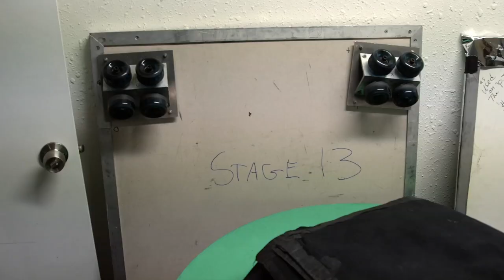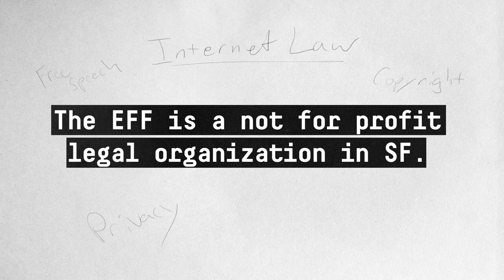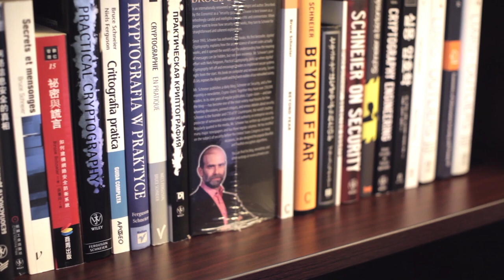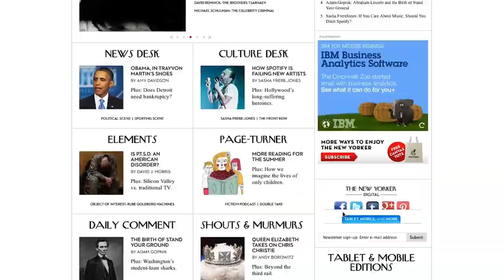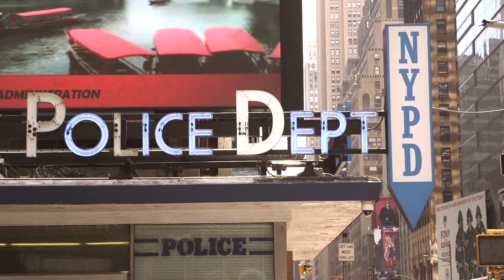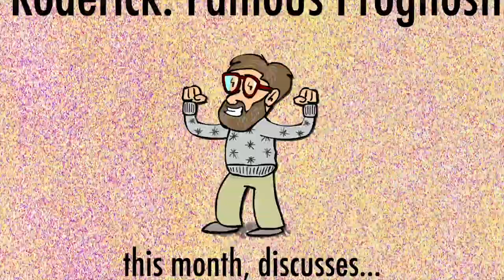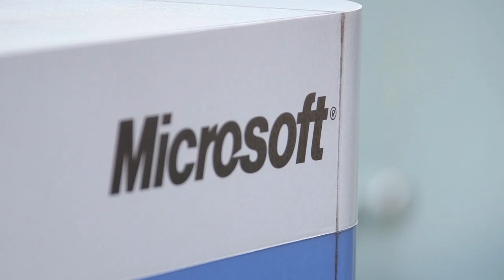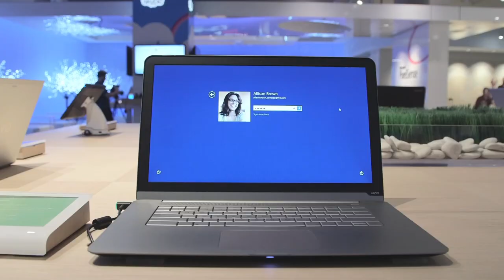The Engadget Show 45: Security | Geek Week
Welcome to the wild world of security and surveillance. From CCTV to massive government spying initiatives, there's no escaping it. Recent high-profile leaks have served as a sobering reminder of just how present it is in all of our lives, so we figured what better time to take a deep dive? We kick things off with one of the strangest (and raciest) segments in Engadget Show history: a visit to the set of John McAfee's latest web video. The one-time security software guru and fugitive discusses the state of antivirus, bath salts and offers some unsolicited advice to Edward Snowden, one exile to another. Trevor Timm of the Electronic Frontier Foundation sits down for an animated discussion of recent NSA surveillance revelations, including a breakdown of which major tech companies are doing right by their user base.

Boing Boing editor, sci-fi author and privacy activist Cory Doctorow climbs a tree in San Diego to discuss Wikileaks, the NSA, the "surveillance state" and more. "Edward Snowden is a hero," he begins, not speaking on behalf of the EFF, mind you -- and things get really good from there. Cryptographer and computer security specialist Bruce Schneier also chimes in on wiretapping, whistleblowing and "security theater."

Next up, we pay a visit to The New Yorker's midtown office to talk Strong Box, the magazine's secure deposit box for anonymous whistleblowers. The team behind Ubisoft's Watch Dogs joins us to discuss partnering with computer security company Kaspersky to bring a realistic portrait of the world of hacking to its much anticipated title. And one-time hacker turned head of security community outreach at Microsoft, Katie Moussouris, discusses Redmond's Bluehat bounty program and working with the hacking community to build safer software.

All that, plus the usual prognosticating from resident philosopher John Roderick in this month's Engadget Show